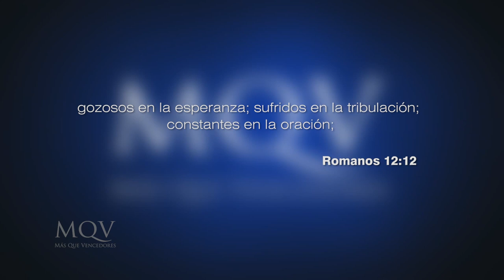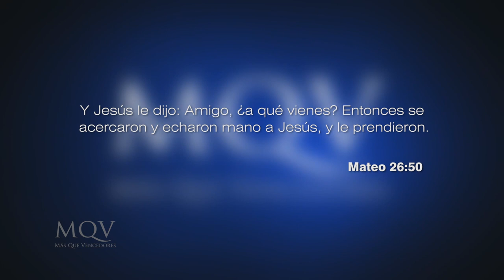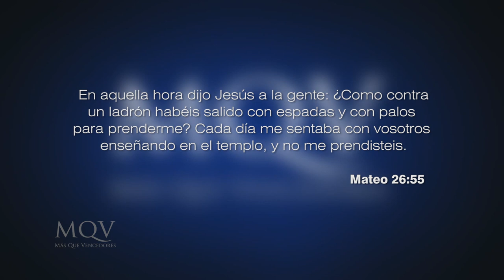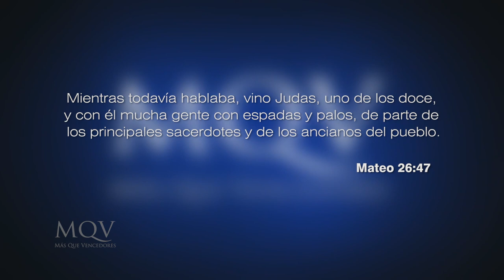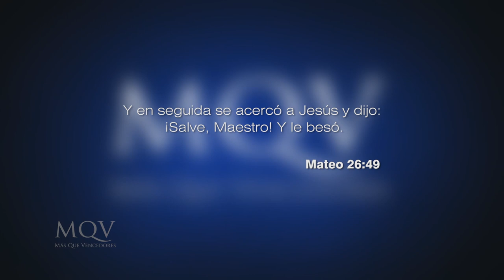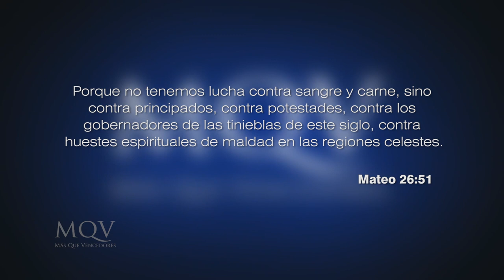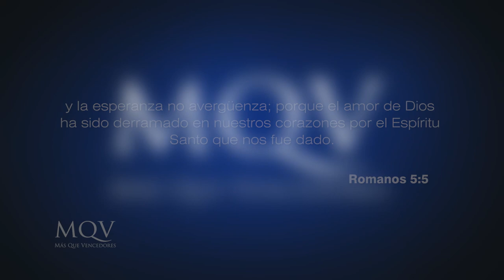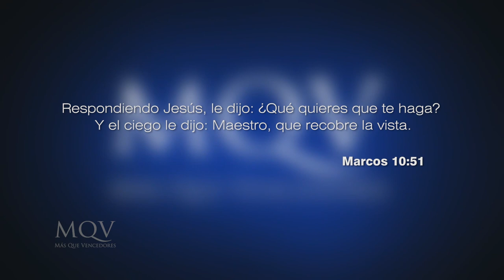TV272 Prédica del pastor Adolfo Agüero - Tengan esperanza